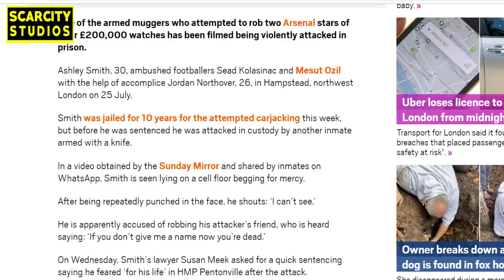Mesut Ozil (Arsenal) Attempt Robber May Lose Eye After Prison Attack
A robber who tried to rob Arsenal footballer Mesut Ozil has been filmed being savagely beaten in prison by a knife-wielding lag.

In the clip, shared by inmates on WhatsApp, criminal Ashley Smith is seen lying on a cell floor while begging for mercy.

Smith, 30, of Archway, North London, could lose the sight in his right eye after the disturbing assault on Tuesday in which his life was threatened.

In the clip, Smith, who was jailed for 10 years this week for his role in the Ozil carjacking, is accused by the knife-wielding thug of robbing his pal’s mum.

While pleading for the beating to stop, the 30-year-old says: “I can’t see. It wasn’t me. I swear to God it wasn’t me, on my kid’s life.”

But his attacker replies: “If you don’t give me a name now you’re dead.”

The video was filmed on a mobile phone at HMP Pentonville in North London and then was posted on WhatsApp.

He pleaded guilty to the attempted robbery of Arsenal players Mesut Ozil and Sead Kolasinac on July 25 in Hampstead, North London.